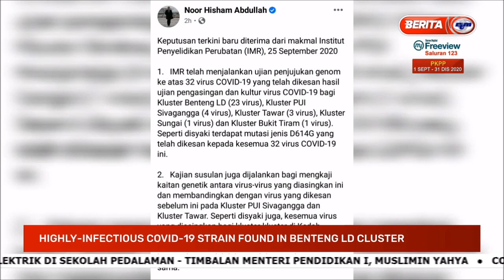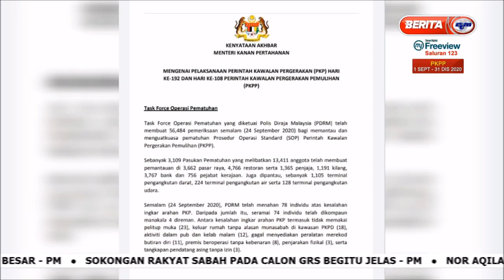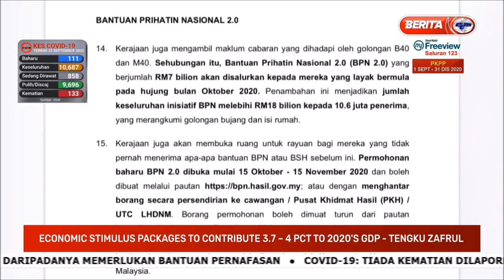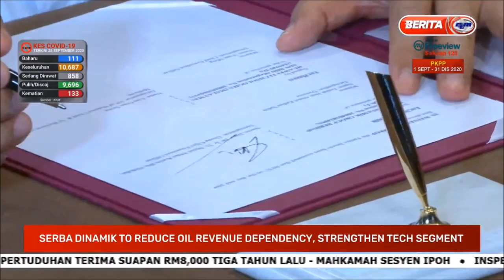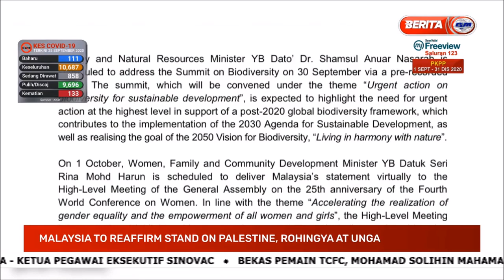25 SEPT 2020- NEWS@10